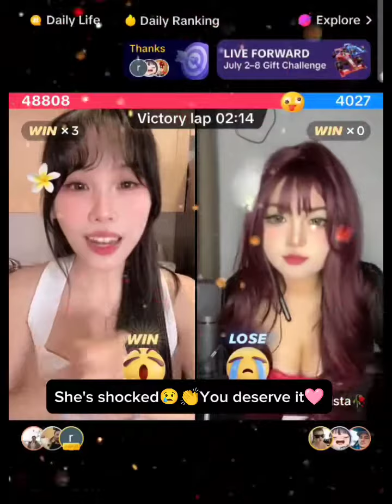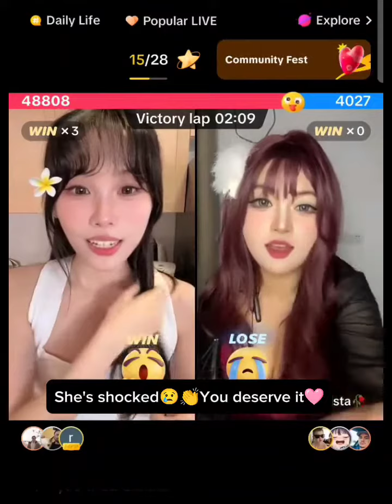Congrats to her on winning the battle and getting her first TTU 🎉👏🥰🩷 (TikTok Live Battle)